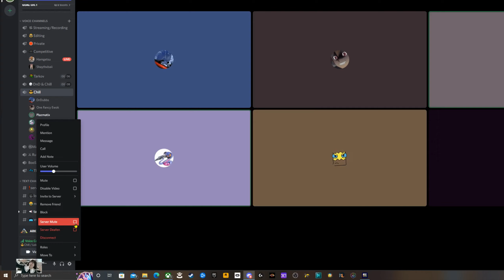Life & Times in Ark 🦕